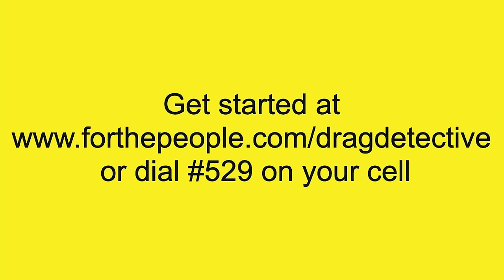Why Every Runner Up Lost RuPaul's Drag Race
claim in 8 clicks or less without having to leave your couch.

Throughout the years we've had many queens come so close to the crown on RuPaul's Drag Race, only to lose in the final moments. On the main American series we've had 21 runner-ups, and in today's video we're going to discuss what led to each of them losing the crown and their season.

From fan favorites like Adore Delano, Lady Camden, and Raven to iconic villains like Roxxxy Andrews, Phi Phi O'Hara, and Ginger Minj, many types of queens have lost for various reasons. Whether it be their edit, the climate of the time, their drag or track record, and we're going to dive into the unique circumstances for all 21 runner-ups.

0:00 INTRO
1:13 AD BREAK
2:29 NINA FLOWERS
5:12 RAVEN
7:30 MANILA LUZON
8:57 PHI PHI O'HARA
10:07 CHAD MICHAELS
12:14 ROXXXY ANDREWS
13:02 ALASKA
14:10 COURTNEY ACT
15:00 ADORE DELANO
16:27 PEARL
17:33 GINGER MINJ
18:42 NAOMI SMALLS
19:31 KIM CHI
20:33 PEPPERMINT
21:35 KAMERON MICHAELS
22:34 EUREKA
23:22 BROOKE LYNN HYTES
25:29 GIGI GOODE
26:45 CRYSTAL METHYD
27:22 KANDY MUSE
28:55 LADY CAMDEN
31:12 OUTRO